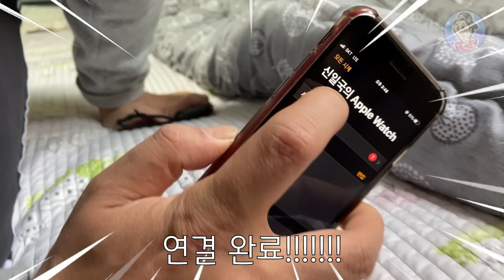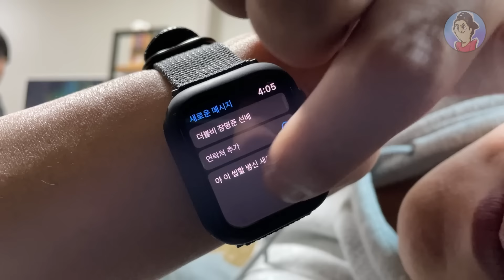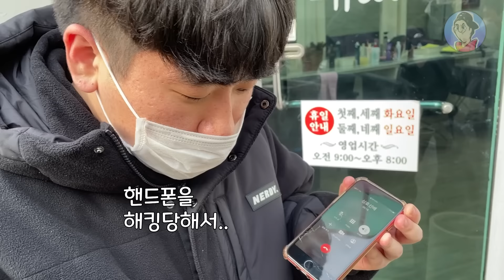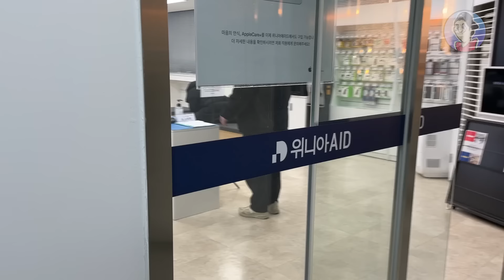친구 폰 몰래 내 애플워치로 연결해 장난전화, 문자하기ㅋㅋㅋㅋ